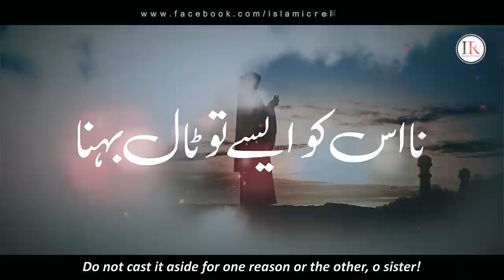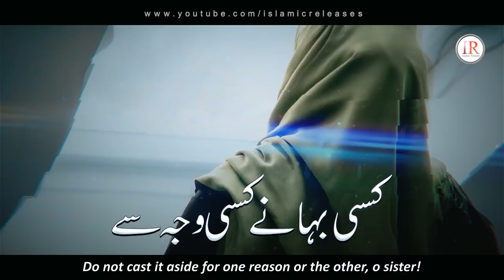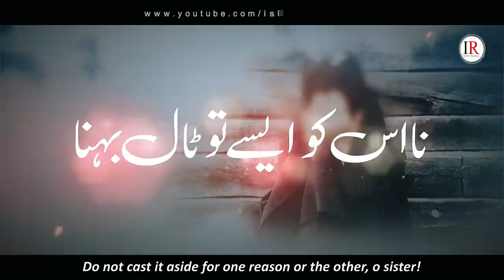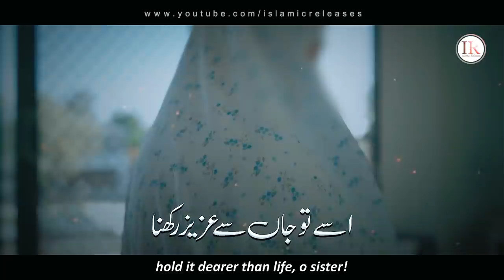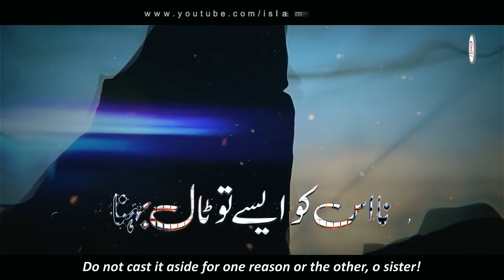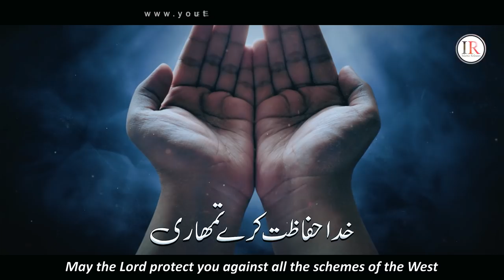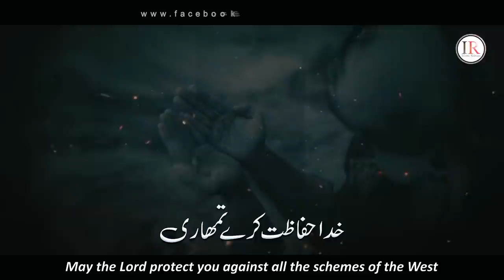Best Hijab Nasheed 2021, Hijab (Pardah) Part-2, Hafiz Hammad Hameed, Islamic Releases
Set Track Name As your Mobile Ringtone:
➥Ufone:
Write in Msg 5037788 & Send to 666
➥Mobilink/Warid:
Dial *2301*587584#
➥ZONG
Write in Msg 720497 and send to 230

Presenting a beautiful kalaam "HIJAB (PARDAH)" Part-2 in Urdu language with English & Urdu Subtitles, which is written by "HAFIZ SIBGHATULLAH SAHIR" and Recited by "HAFIZ HAMMAD HAMEED" with his beautiful voice.

Video Credits:
Title : Hijab (Pardah) Part-2
Vocalist : Hafiz Hammad Hameed
Written : Hafiz Sibghatullah Sahir
Audio : Fs Studio
Video Produced & Label : Islamic Releases

Urdu & English Lyrics:
حجاب عصمت کا ہے محافظ یہ تیری عزت کی ڈھال بہنا،
Hijab is the protector of your chastity; it is the shield of your respect, o sister!

 کسی بہانے کسی وجہ سے نا اس کو ایسے تو ٹال بہنا...!
Do not cast it aside for one reason or the other, o sister!

یہ اب جو چوکوں پے آگئے ہیں حقوق نسواں کے گیت گاتے
Those who have gathered on the square to cry about women’s rights

ذرا صبر کر خدا دکھائےگا تجھ کو ان کا زوال بہنا..!
Have patience, thee Lord will show you their decline, o sister!

جہاں کے خالق نے تیری خاطر قراں میں سورتہ نساء اتاری،
The Creator of the universe revealed Surah An-Nisa for you in the Quran, o sister!

ہیں اس میں سارے جواب تیرے اسی میں سارے سوال بہنا۔۔!
It has all the questions and all the answers for you, o sister!

ہے تیرے ھاتھوں میں تیری عزت اسے تو جاں سے عزیز رکھنا،
Your respect lies in your hands; hold it dearer than life, o sister!

نا ایسا کوئی قدم اٹھانا ھو جس پے تجھکو ملال بہنا ۔۔۔!
Do not take any step that you may regret later, o sister!

حیاء کی راہ میں اذیتیں ہیں مگر تو رب پر یقین رکھنا،
There are obstacles along the path of modesty, but have faith in the Lord

وہ دست و بازو بنےگا تیرا رہیگا وہ تیری دھال بہنا۔۔!
He will become your hands; He will be your shield, o sister!

تمام مغرب کی سازشوں سے خداء حفاظت کرے تمھاری،
May the Lord protect you against all the schemes of the West

فقط میں اتنا کہونگا ساحر کے رکھنا اپنا خیال بہنا۔۔۔۔!
All I say now, Sahir, is look after yourself, o sister!

hijab kalaam for girls
pardah kalaam
hijab kalaam part 2
heart touching kalaam hijab part 2
ye teri izzat ki dhaal behna
hijab asmat ka he muhafiz
hijab pehno aye meri behno